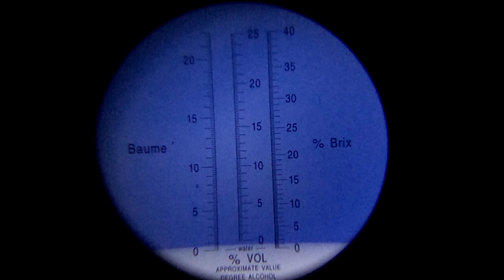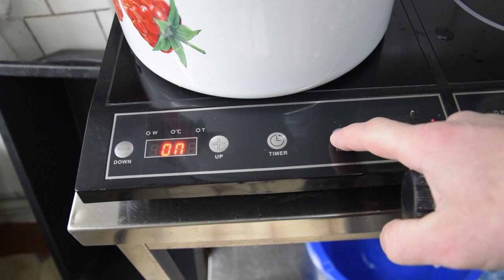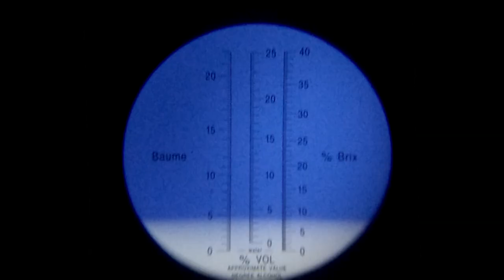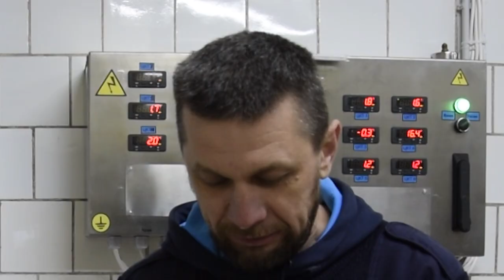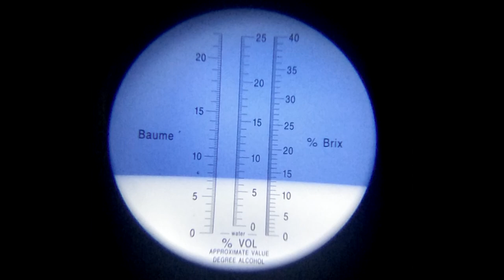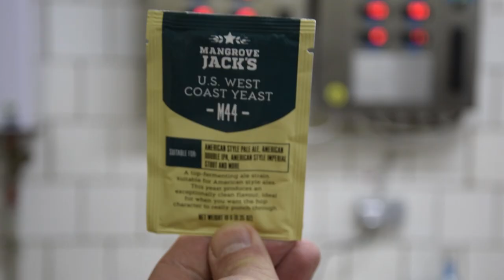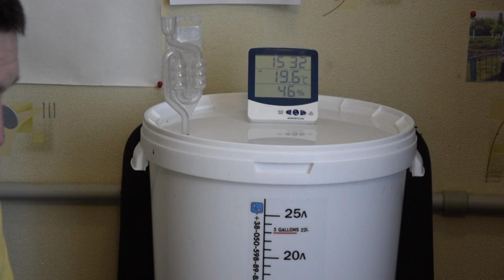Пиво на берёзовом соке. IPA "Берёзка"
Решил сварить пиво на берёзовом соке. Решение было спонтанным, варил без рецепта, на ходу выдумывая. Хотел сварить АРА, но немного не рассчитал с горечью и получилась IPA. По этому строго не судите за косяки)) Но всё равно пиво получилось шикарным, очччень ароматным и вкусным.